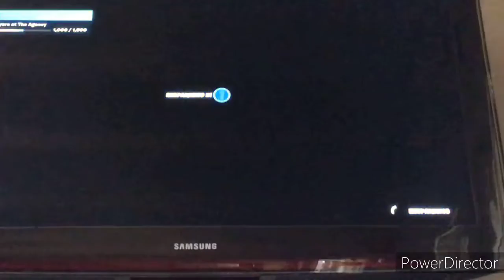I GOT IN A GAME WITH LAZARBEAM( Doomsday Live Event )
Wow I got in a game with Lazarbeam